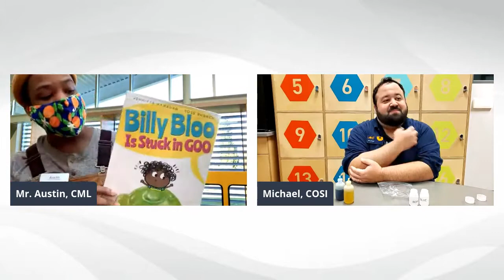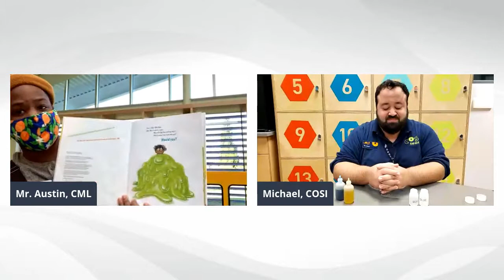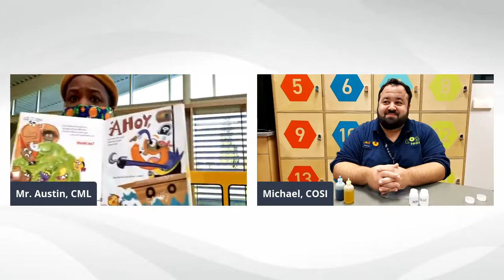COSI Connects Reading & Science: Flubber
For more science you can try at home,